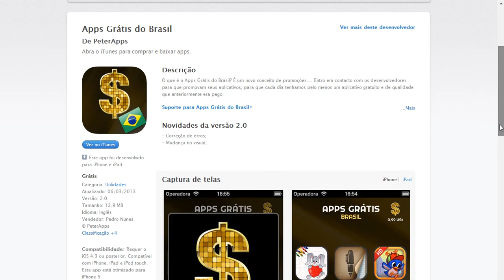APPS QUE NÃO PODE FALTA NO SEU IPHONE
Baixe os melhores Aplicativos & games
é Saiba as últimas novidades, é análises, sobre conteúdo Web.
Veja como Compra Roupas Acessórios é eletrônicos,Mas Baratos!
Que sabe como ganha dinheiro rápido online ?
Ganhe Cartões de presente  Gift Card Gratis
Conheça é Faça Novas amizades
Com pessoas De Qualquer Parte Do Mundo.